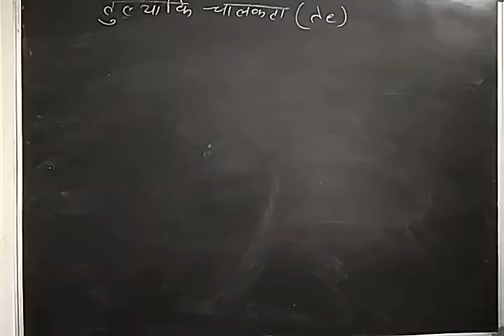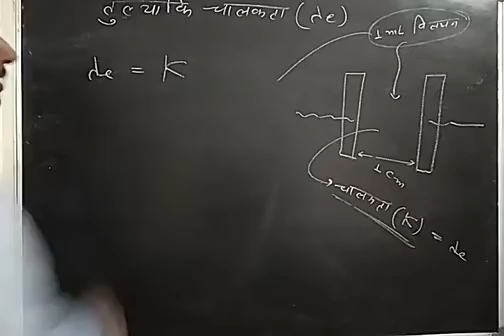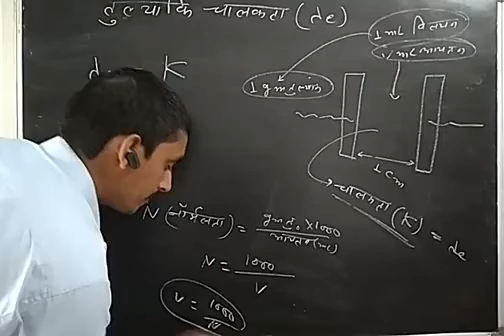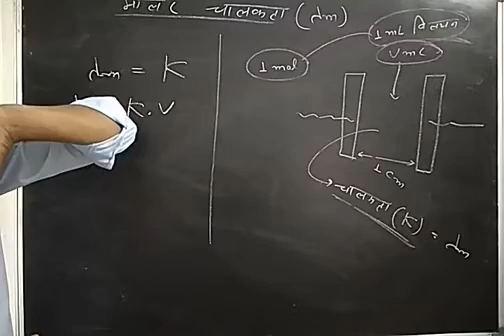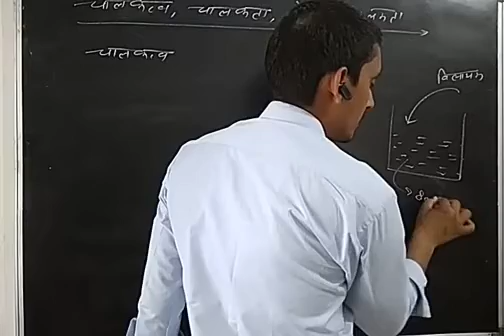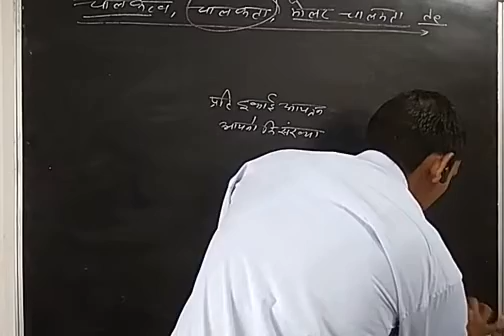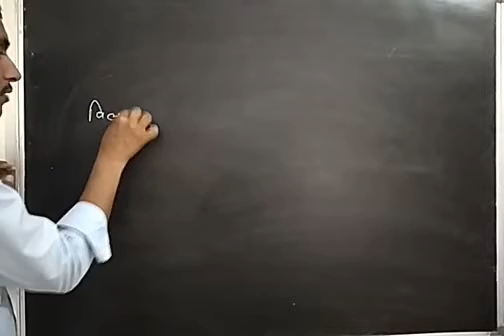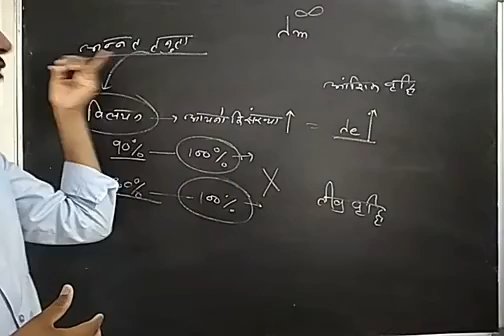Equivalent Conductivity and Molar Conductivity तुल्यांकि चालकता एंव मोलर चालकता 12 Electrochemistry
#Hello students

#Today's Topic is Solution (विलयन) for रसायन विज्ञान कक्षा - 12/ Chemistry Class - 12
Chemistry by SK Sir

Electro Chemistry
वैधुत रसायन

chapter 3rd

Electro Chemistry
वैधुत रसायन

Equivalent Conductivity and Molar Conductivity

तुल्यांकि चालकता एंव मोलर चालकता

relation between conductivity  and molar conductivity

#in this chapter we study about the following points

Electrolytic Cells and Laws of Electrolysis Farade 1st law वैधुत अपघटनी सैल एवं फैराडे का प्रथम नियम

Cell potential or EMF of cell and EMF of half cell सेल का सेल विभव या विधुत वाहक बल Electrochemistry

EMF and Gibbs free energy Nernsts equation and its application गिब्ज मुफ्त ऊर्जा एवं नेन्सर्ट समीकरण

PC study point
12th class
chemistry
chapter 3rd
electrochemistry
वैधुत रसायन